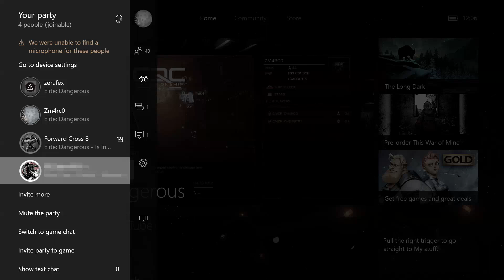Brave Imperial PvP - Elite Dangerous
Fight to the death with a brave Imperial